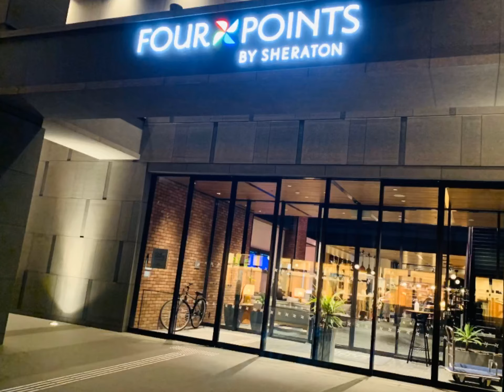薇笑瞳顏：1090501薇瞳11